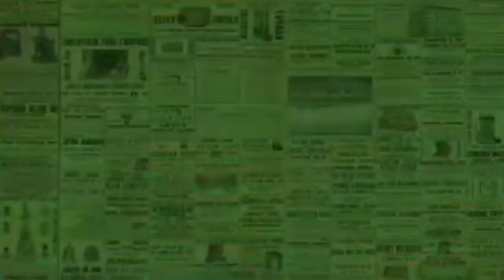RIZKY BILLAR BAHAGIA LESTI BISA LULUS KULIAH DI TENGAH KEHAMILAN AMAK KEDUA